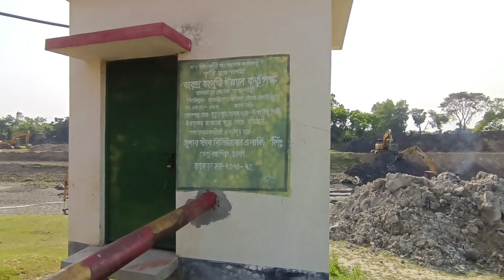Solar Electricity Bangladesh Green Field সোলারের পানিতে বরেন্দ্র ভূমি সবুজে সবুজ